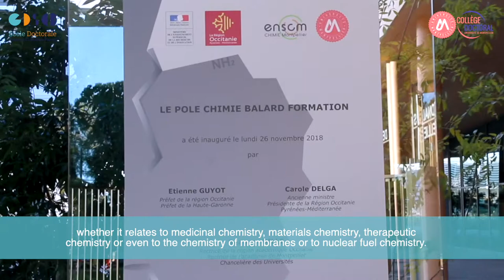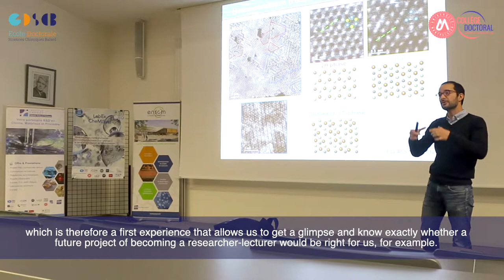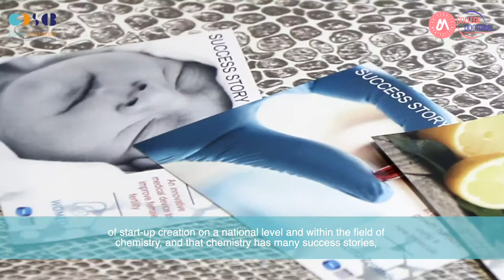Présentation de l'école doctorale Sciences Chimiques Balard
Dernière présentation d'école doctorale de notre série de l'été, cette fois aux côtés de l'ED Sciences Chimiques Balard, dirigée par Jean-Jacques Vasseur ! Bonne rentrée à toutes et à tous ! ⚗️🧪🧫🔬💊